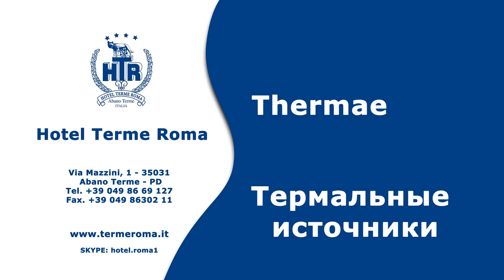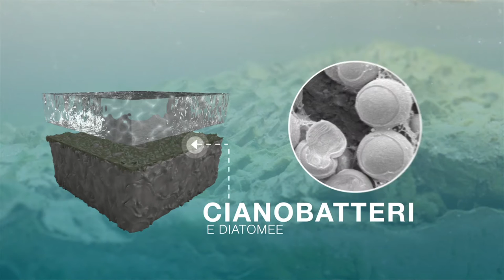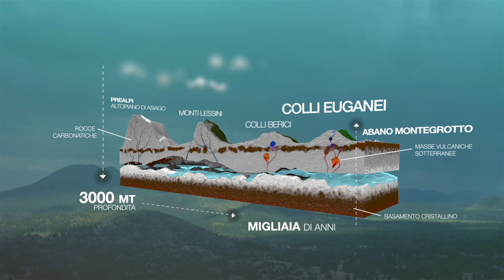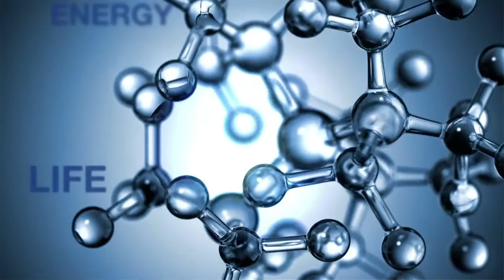Hotel Terme Roma, Abano Terme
Siamo orgogliosi di presentarti il nostro hotel 4 stelle con Spa, centro benessere e cure termali.